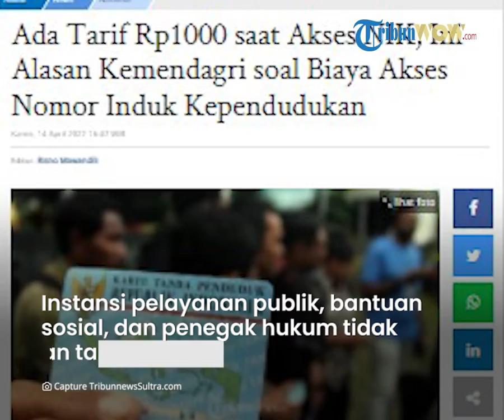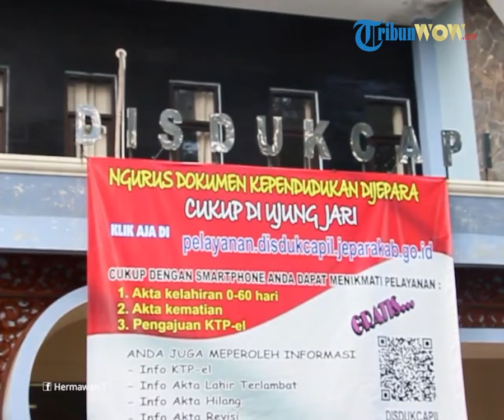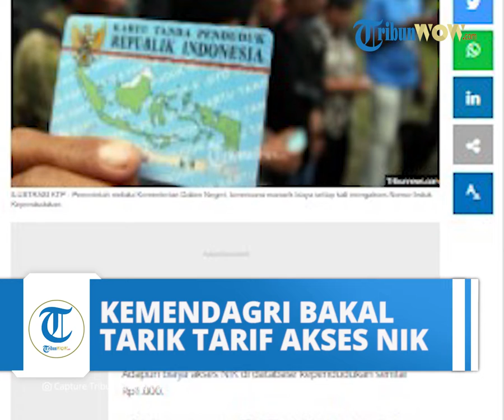Kemendagri Berencana akan Kenakan Tarif Akses NIK, Sejumlah Lembaga Masuk Daftar Pengecualian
TRIBUN-VIDEO.COM - Pemerintah melalui Kementerian Dalam Negeri (Kemendagri), berencana manarik biaya setiap kali mengakses Nomor Induk Kependudukan (NIK).

Adapun biaya akses NIK di database kependudukan senilai Rp1.000.

Kebijakan pengenaan tarif ini diharapkan dapat membantu Direktorat Jenderal Dukcapil untuk memelihara dan mengembangkan sistem database kependudukan dalam jangka panjang.

Sejalan dengan itu, Kemendagri sedang mengajukan alternatif pendanaan melalui Badan Perencanaan Pembangunan Nasional dan World Bank.

Ha ini sebagaimana dibenarkan oleh Kemendagri melalui Dirjen Kependudukan dan Pencatatan Sipil Kemendagri Zudan Arif Fakrulloh.

Ia mengatakan, tarif akses NIK ini akan dikenakan pada lebaga atau instansi tertentu.

Namun Zudan belum bisa memastikan kapan kebijakan ini mulai diberlakukan.

"Rencananya begitu Rp 1.000 per akses NIK dibayar oleh lembaga yang akses," ujarnya dikutip TribunnewsSultra.com dari Kompas.com pada Kamis (14/4/2022).

Namun menurut Mendagri Tito Karnavian, ada pengecualian dalam penerapan kebijakan ini.

Instansi yang berkaitan dengan pelayanan publik, bantuan sosial, dan penegak hukum, tidak dikanakan tarif akses NIK.

Atau lembaga seperti BPJS Kesehatan, pemda, kementerian, lembaga, sekolah, dan universitas, tidak dikenakan tarif akses NIK.

Dijelsakan bahwa aturan ini segera diberlakukan.

Saat ini Kemendagri sedang menyusun regulasi tentang Pendapatan Negara Bukan Pajak (PNBP) layanan pemanfaatan data adminduk oleh user yang saat ini sudah memasuki tahap paraf koordinasi antar K/L.

Mendagri Tito Karnavian sudah menyetujui dan memaraf draf RPP PNBP.

"Dari tahun 2013, layanan untuk akses NIK ini gratis. Mulai tahun 2022 akan berbayar bagi industri yang bersifat profit oriented," ucapnya dalam keterangan tertulis.

Alasan pungutan biaya akses NIK

Kemendagri ternyata memiliki alasan tersendiri mengapa memungut bisaya untuk akses NIK.

Menurut Zudan Arif Fakrulloh, biaya dari akses NIK akan digunakan Kemendagri untuk perawatan sistem.

Atau dengan kata lain, alasan pemerintah akan menarik tarif Rp1.000 setiap kali akses NIK di database kependudukan, agar pemerintah memiliki dana untuk perawatan sistem data kependudukan.

Pasalnya, perangkat keras server data kependudukan sudah berusia sepuluh tahun dan sudah tidak punya garansi.

Suku cadang perangkat keras itu pun sudah tak ada di pasaran.

Pelayanan administrasi kependudukan (Adminduk) di Ditjen Dukcapil Kemendagri difasilitasi oleh SIAK Terpusat.

Pelayanan Adminduk ini menghasilkan output berupa 24 dokumen penduduk dan database kependudukan.

Database hasil operasionalisasi Sistem Informasi Administrasi Kependudukan (SIAK) Terpusat ini, dikelola oleh Ditjen Dukcapil dan dimanfaatkan oleh 4.962 lembaga pengguna yang telah menandatangani perjanjian kerja sama dengan Dukcapil.

"Semua ini memerlukan dukungan perangkat keras yang terdiri dari server, storage dan perangkat pendukung yang memadai," kata dia.

200 juta data kependudukan terancam hilang

Akibat server data kependudukan yang telah menua, 200 juta data penduduk Indonesia terancam hilan.

Hal ini diketahui setelah dibeberkan oleh Wakil Ketua Komisi II DPR RI, Luqman Hakim.

 Baca juga: Lowongan Kerja Kendari, PT Kobex Buka Rekrutmen Admin Warehouse, Syarat dan Cara Daftar

Zudan membenarkan bahwa perangkat keras tersebut rerata usianya sudah melebihi 10 tahun.

Selain itu, sudah habis masa garansi.

Spare part perangkat itu pun sudah tidak diproduksi lagi (end off support/end off life).

Menurut Zudan, sudah saatnya server server ini diremajakan agar pelayanan publik menjadi lebih baik dan menjaga pemilu presiden dan pilkada serentak 2024, agar bisa berjalan baik dari sisi penyedian daftar pemilih.

"Semuanya belum dilakukan peremajaan dan penambahan perangkat karena belum tersedia anggaran. Saat ini sebanyak 273 juta data penduduk terjaga baik, aman, sudah ada back up data di DRC Batam dan storagenya masih relatif baru dengan kapasitas yang mencukupi" ucap Zudan.

Lebih jauh Zudan menjelaskan, untuk menjaga keberlangsungan sistem tetap berjalan, Ditjen Dukcapil mendapatkan dukungan hibah perangkat dari sejumlah lembaga pengguna yang telah banyak memanfaatkan database Ditjen Dukcapil berbasis NIK.

Para user itu antara lain Bank Mandiri, BRI, BCA, BNI, Pegadaian, Bank Syariah Indonesia dan lembaga pengguna lainnya.

Dukcapil sangat terbantu oleh hibah CSR dari berbagai lembaga pengguna ini. (*)

Sumber: Kompas.com

Artikel ini telah tayang di TribunnewsSultra.com dengan judul Ada Tarif Rp1000 saat Akses NIK, Ini Alasan Kemendagri soal Biaya Akses Nomor Induk Kependudukan,